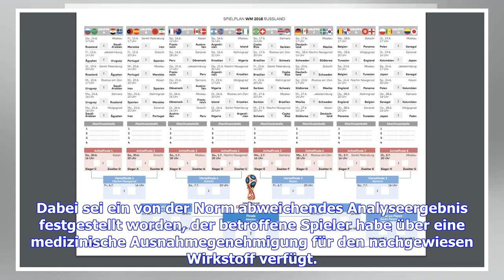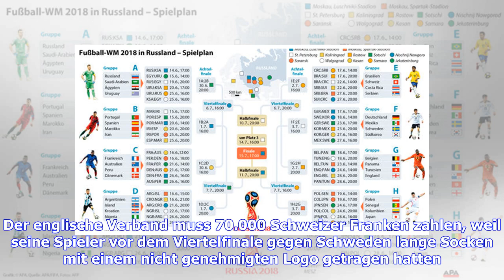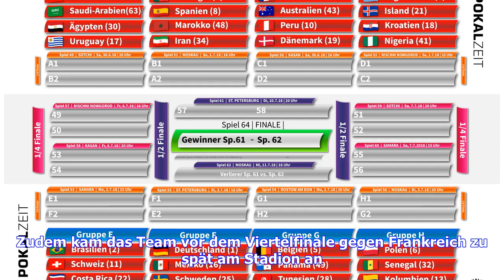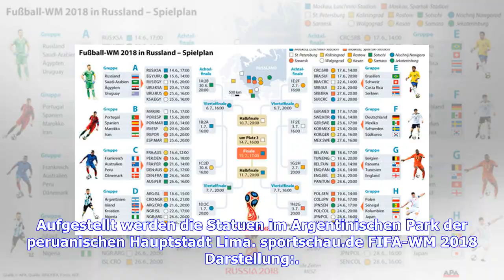Fußball-WM 2018 in Russland - Spielplan und Nachrichten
Bei der WM in Russland hat es laut FIFA bislang keine Dopingfälle gegeben. Alle Proben im Kontrollsystem seien negativ gewesen, teilte der Weltverband am Donnerstag (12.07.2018) mit. Seit Januar 2018 seien 2.037 Kontrollen durchgeführt und 3.985 Proben gesammelt worden. Dabei sei ein von der Norm abweichendes Analyseergebnis festgestellt worden, der betroffene Spieler habe über eine medizinische Ausnahmegenehmigung für den nachgewiesen Wirkstoff verfügt. Um welchen Spieler es sich handelt, wurde...